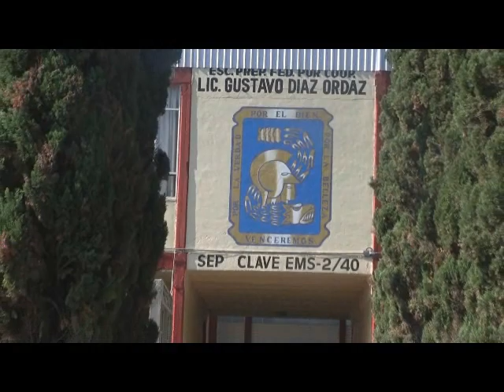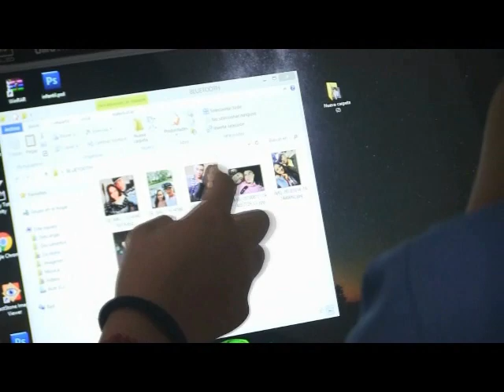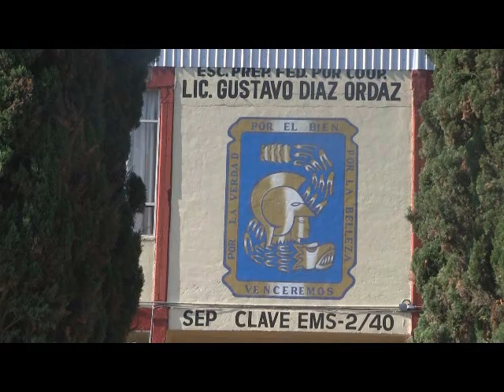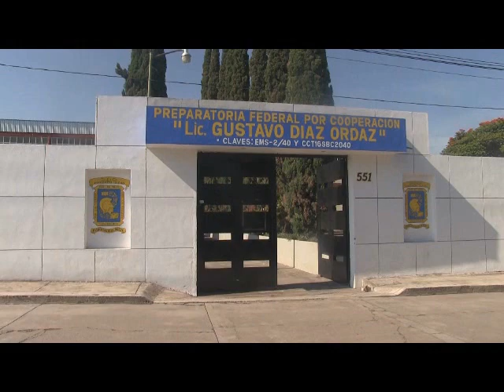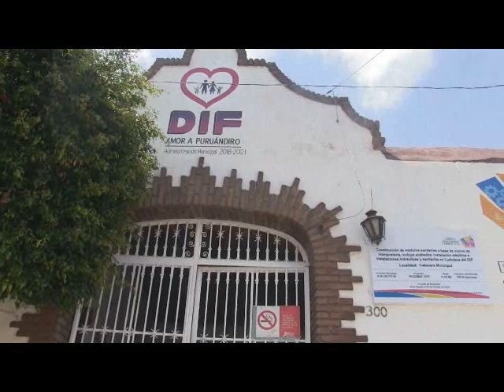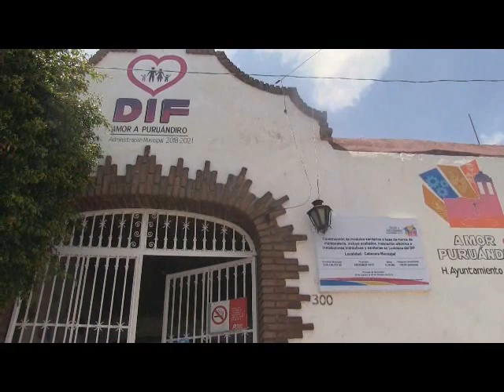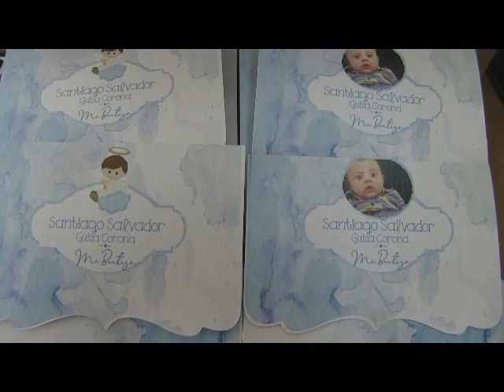NOTICIERO 7 DE AGOSTO 2020